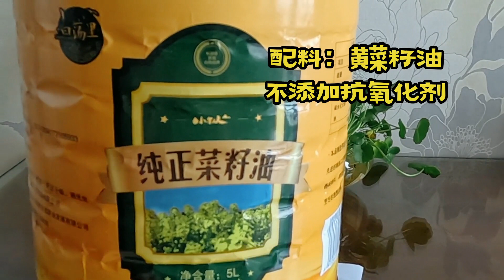夏天，榨菜肉丝炒毛豆是压饭榔头，用菜籽油炒味道更鲜美纯正